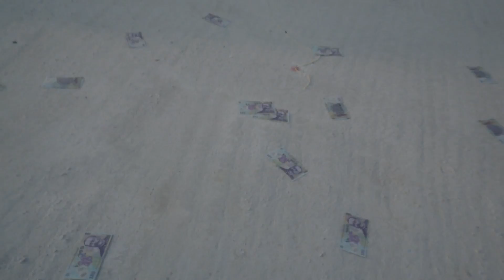Cine IESE ULTIMUL Din GROAPĂ Câștigă 10.000 de LEI! cu Vlad ALEXANDRESCU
FOLLOW INSTAGRAM : @mntchristian

Pune un STORY aratand ca ai apasat pe LIKE si iti voi da un DM !

10% REDUCERE PE FOOTSHOP FOLOSIND CODUL “CRISTI10”